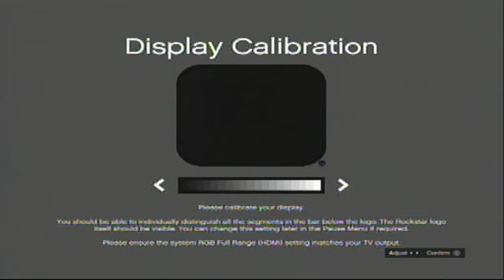Grand Theft Auto 5 Part 1 - Intro + Franklin